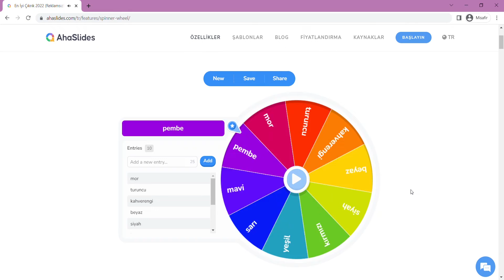Random Color wheel The Sims 4 Challenge /Rastgele Renk Çarkı ile Sim Belirleme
Random Color wheel The Sims 4 Challenge /Rastgele Renk Çarkı ile Sim Belirleme. Eğlenceli bir challenge oldu umarım beğenirsiniz.

Müzikler;
1-Music - Cotton Candy
©A͏L͏L͏ C͏R͏ED͏I͏T͏S͏ G͏O͏ T͏O͏ T͏H͏E͏ R͏I͏G͏H͏T͏F͏U͏L͏ O͏W͏N͏E͏R͏